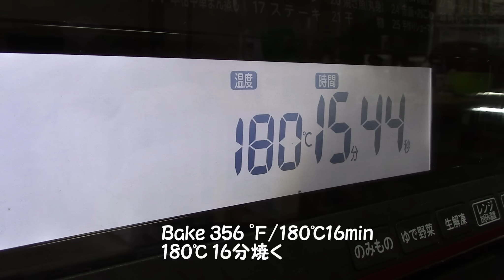Kit Kat Brownies 極旨!キットカットブラウニー バレンタインにも♡ラッピング有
This time, I baked kit Kat brownies♡
The dough with chocolate and cocoa powder is very moist and thick, and the Kit Kat on top is crispy!
This brownie tastes really good, please give it a try!
The texture is  delicious, but it is even better on the next day or later.It's great for Valentine's Day and is a highly welcomed gift at any time.

今回は、キットカットを使ってブラウニーを焼きました。
チョコレートとココアパウダーの入った生地は、しっとり濃厚。
上に乗せたキットカットのサクサク感もたまりません!
とても美味しいのでぜひ作ってみてください。(翌日の方がさらに美味しいです)
乗せたキットカットに合わせて一口サイズでカットすれば24カットになるので、友チョコなんかにもおススメです^^

Please visit my instagram too!

【Ingredients】7.9×7.9inch (20×20cm)Square Cake Pan
100g Chocolate
50g  Melted butter(Unsalted butter)
2Eggs(large)*beaten egg(room temperature)
35g granulated sugar
50g Cake flour
15g Cocoa powder
2g Baking powder

12 kit Kat

【Directions】
①Beat the eggs well.
Chop chocolate and put it in a bowl, then double boil and melt.
②When the chocolate is melted, add butter, sugar, and eggwash in order, then mix well.
③Shift and add cake flour, cocoa powder, and baking powder, then mix well.
④Pour ③ into the pan lined with baking paper, and put kit Kat  on top.
⑤Bake it in the preheated oven (180°C) for about 16 mins, and serve.
Stick into the brownie with a banboo skewer. It's done if nothing sticks to the skewer, but be careful not to bake too much.
●memo
*The baking time depends on pans, bake for the proper time.
You can also use muffin cups (they would take shorter baking time,) but in this recipe, I recommend bakeing it in a big size, and cut it into pieces later.
When the heat went away, put it in a plastic bag or wrap it.

【材料】20×20cm　スクエア型
チョコレート　　100g
溶かしバター(無塩バター)　50g
溶き卵（L) 2個　*室温

キットカット　12枚

【作り方】
①卵はよく溶いておく。
チョコは刻んでボウルに入れ、湯煎にかけて溶かす。
②チョコが溶けたら、バター、砂糖、溶き卵の順に加えて、よく混ぜる。
③薄力粉、ココアパウダー、ベーキングパウダーをふるって加えて、よく混ぜる。
④ベーキングペーパーを敷いた型に③を流し入れ、上にキットカットを乗せる。
⑤180℃に温めたオーブンで約16分ほど焼けば出来上がりです。
竹串を刺してみて何もつかなくなれば焼き上がりですが、あまり焼き過ぎない方が美味しい。

●memo
*型によっては、火の通り具合が変わりますので、焼き時間を調整してください。
紙製のマフインカップでもokですが、(焼き時間は少し短くなります)
このレシピでは大きく焼いて、後でカットするのがおススメです。
粗熱が取れたら、必ずビニール袋に入れるかラップをしてください。
*溶かしたチョコに砂糖を加えると分離したように見えますが分離はしませんので大丈夫です。